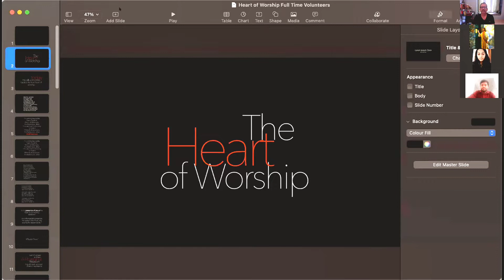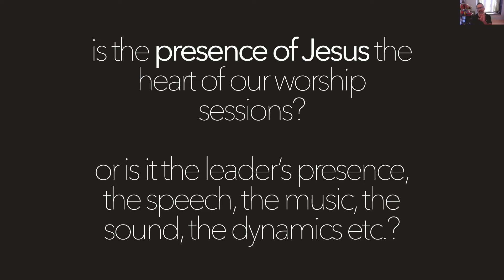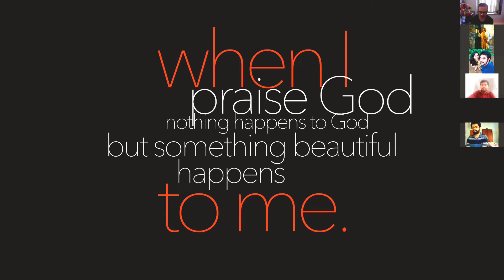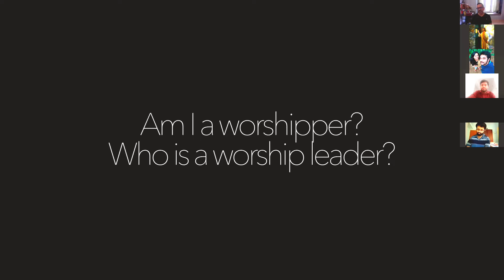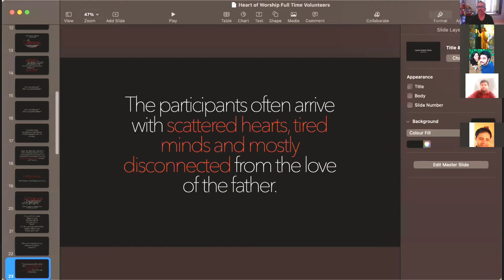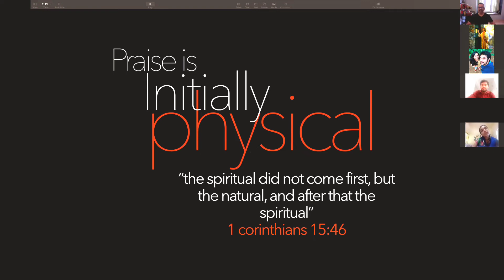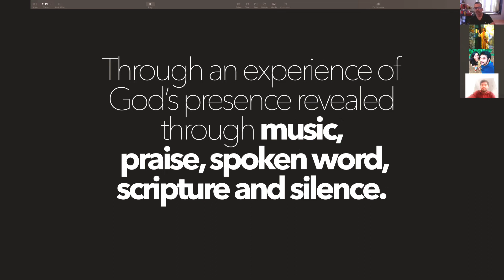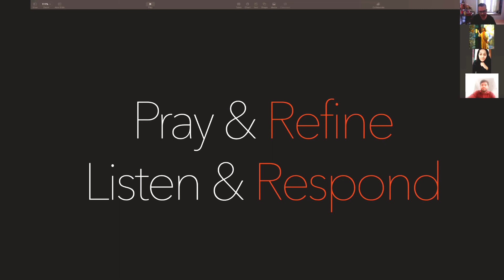Workshop on Praise and Worship | Lead By Shelton Pinheiro | Part 1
Workshop  on Praise and Worship Lead By Shelton Pinheiro
An Initiative Jesus Youth Kothamangalam Zone